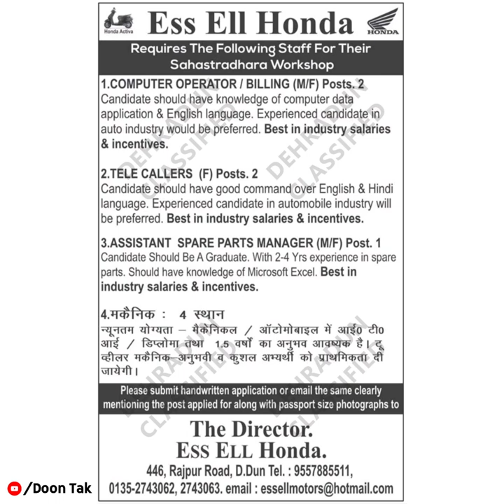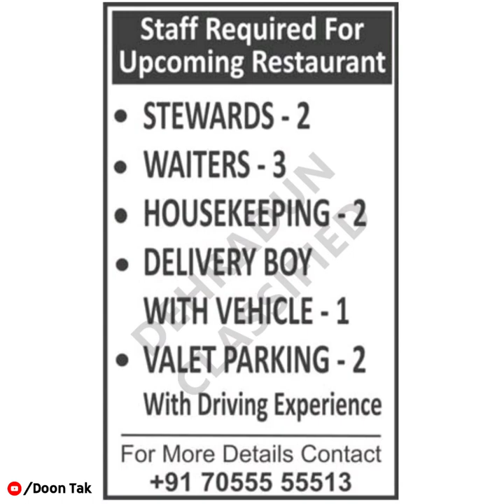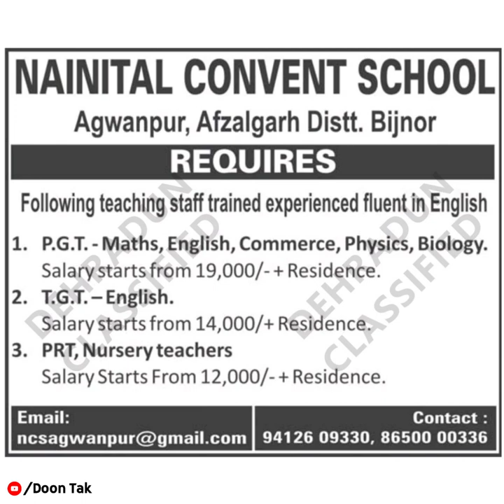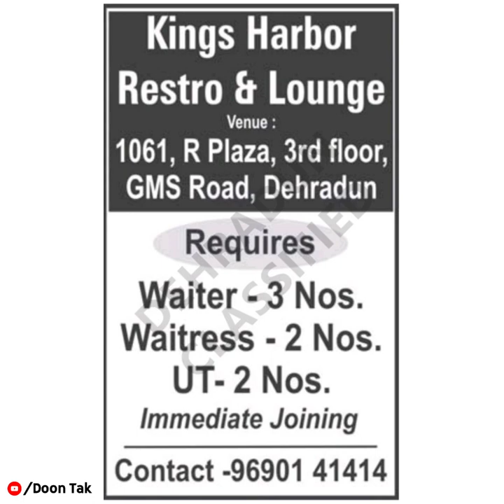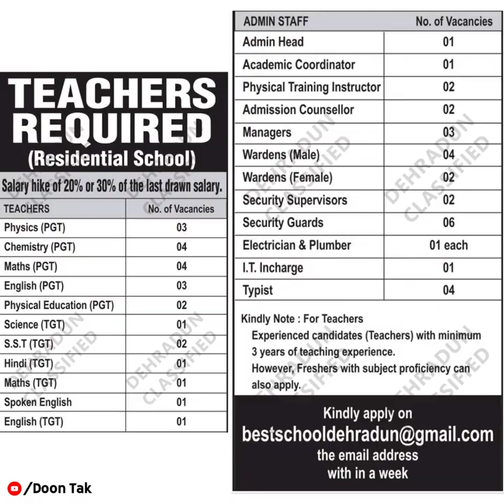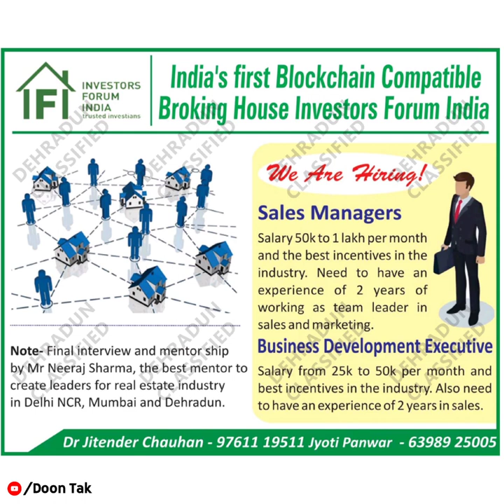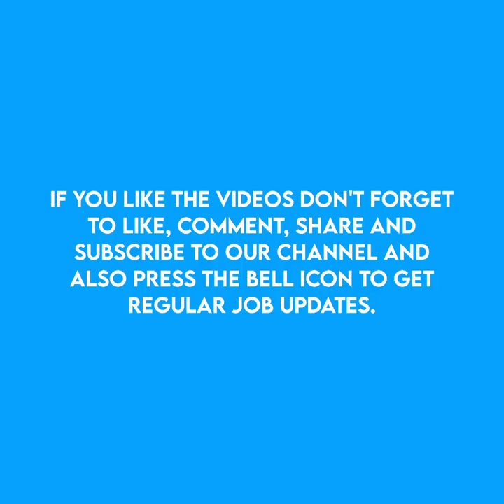Latest Job Vacancies in Dehradun || Doon Classified Jobs || Dated: 15, May, 2022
If you like the video don't forget to like, comment, share and subscribe to our channel and also press the bell icon to get regular updates of new job vacancies in dehradun, Uttarakhand

latest Jobs Vacancy in Dehradun
Doon Classified Jobs
jobs in dehradun for fresher
urgent job vacancy in dehradun for freshers
dehradun job
dehradun jobs
job at dehradun
latest dehradun jobs
dehradun news
dehradun jobs